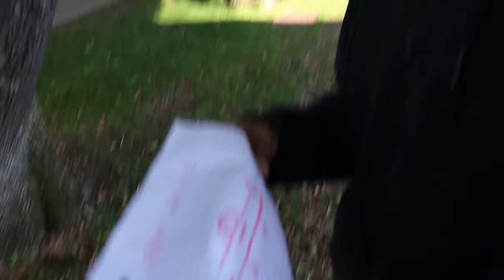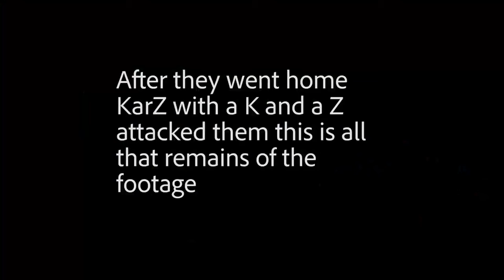Copyrighted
From Edgewood High School by Jesus Vera